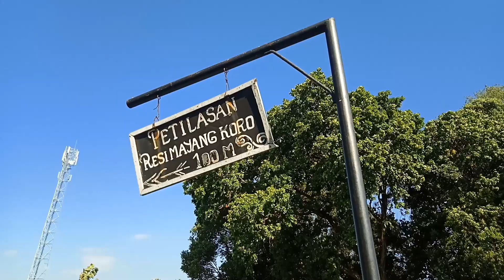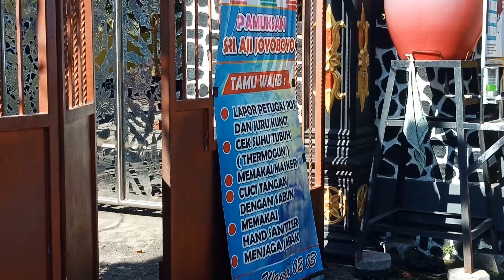Vlog Pemandian Tirta Kamandanu GUSTI PRABU Sri Aji Joyoboyo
Assalamualaikum  wr wbtu.    salam sejahtera untuk semuanya .

       Alhamdulillah x3   RABBAL alamiiin  .Semoga kita sekeluarga TETAP  DIBERIKAN NIKMAT SEHAT LAHIR BATIN, dimudahkan REZEKI NYA ,DIJAUHKAN DR BALA,MUSIBAH,WABAH PENYAKIT DLL,tak lupa juga BUAT NEGARA KITA INDONESIA TERCINTA,SEMOGA diberikan KEAMANAN ,KEDAMAIAN.
        TERIMA KASIH BNYAK MAS BRO/MBAK SIS , BOS KU SEMUANYA,SUDAH BERKENAN MAMPIR MENYIMAK VIDEO INI .MOHON MAAF ATAS SEGALA KEKURANGAN.